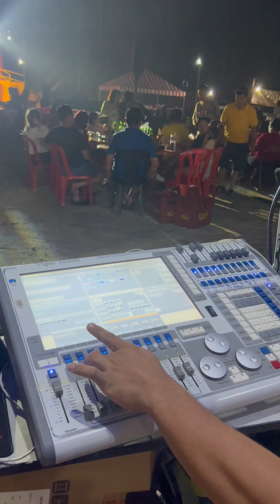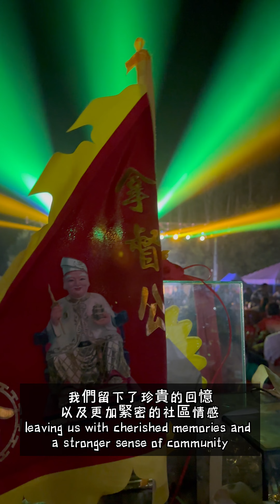拿督公慶典晚會 2 Auspicious Items Auction 競標福品 張水蓉 侯美儀 Datuk Gong Birthday Celebration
在拿督公千秋寶誕慶典晚會的第二部分中，我們將一同回顧最令人振奮的時刻 - 競標福品。這個令人激動的瞬間充滿了期待和驚喜，觀眾們積極參與，將價格一路推升，以爭取他們喜愛的福品。此外，這個晚會特別邀請到了兩位優秀的表演者，張水蓉小姐和侯美儀小姐，分別以動聽的歌曲和音樂表演讓觀眾陶醉其中。巫靜玲小姐的出色舞蹈表演也使這個晚會更加精彩。我們將您帶入這個充滿音樂、競標和娛樂的難忘時刻，一同感受慶典的魅力。

In the second part of the Datuk Gong Birthday Celebration, we revisit the most exhilarating moment – the auction of auspicious items. This thrilling moment is filled with anticipation and surprises as the audience actively participates, driving the prices higher to secure their favorite items. Additionally, this event features two outstanding performers, Ms. Angeline Teoh and Ms. Peggy Haw, who mesmerize the audience with enchanting songs and musical performances. The remarkable dance performance adds to the excitement of the evening. Join us as we take you through these unforgettable moments filled with music, auctions, and entertainment, and experience the charm of this celebration.